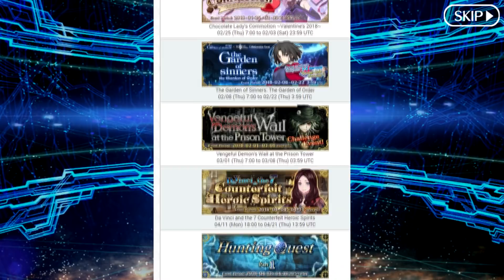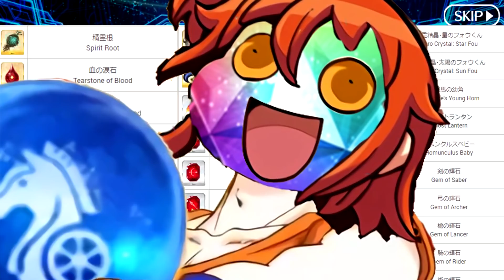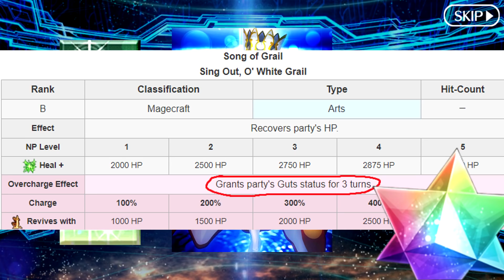Top 4 Favorite FGO Events (First Wave) — Fate/Grand Order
Based on their respective plot, gameplay, and reward offerings, there were only four events since the very beginning to the very first "Lite Rerun" which I felt managed to stay firmly in my mind in earnest... But, did any of your favorites from that time period make the list, fellow Masters?